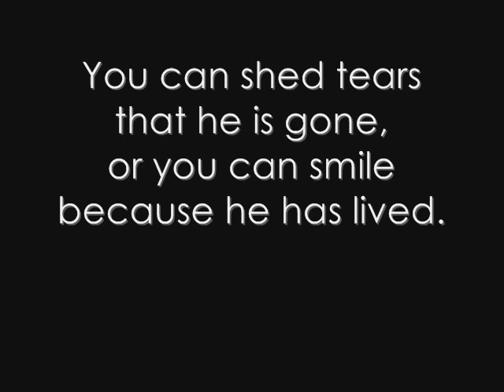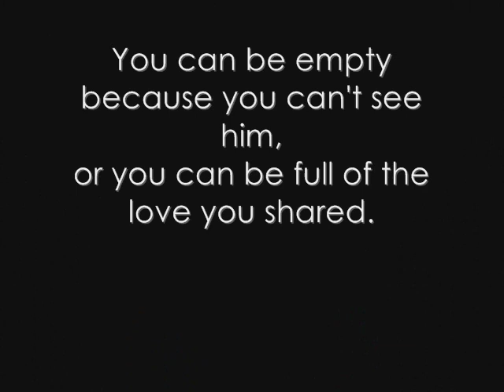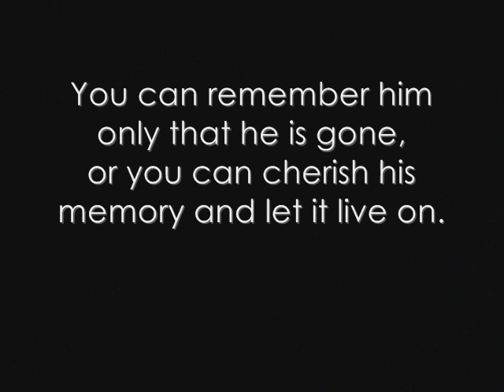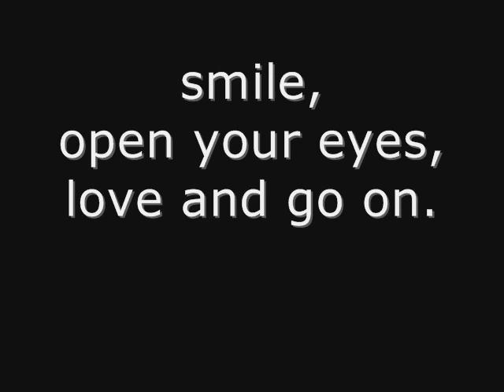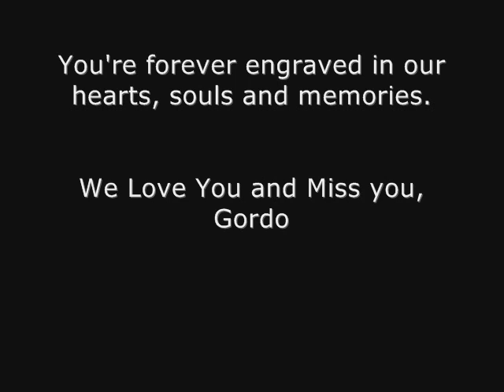Gordon Clark Parody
Flash Gordon Clark Kent Parody.

You are missed.